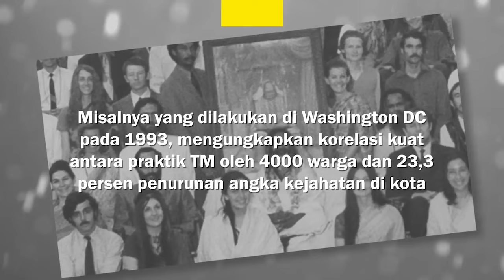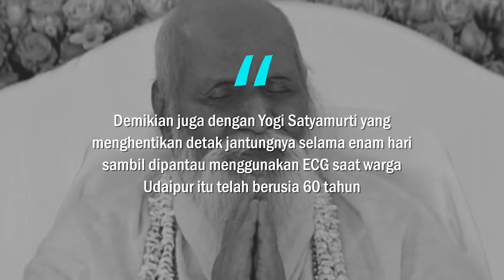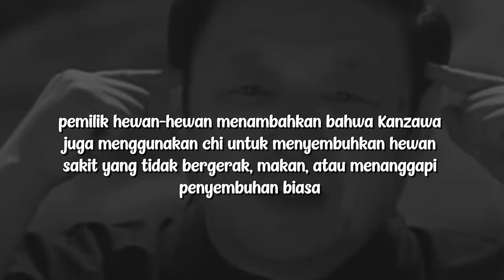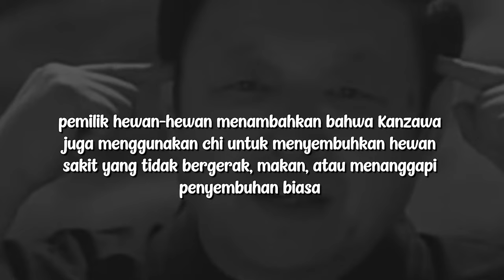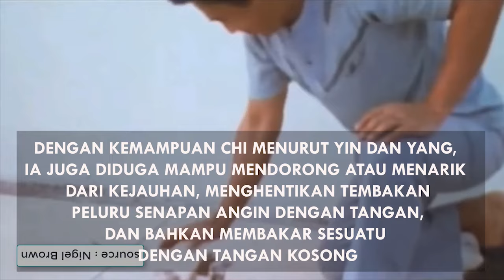5 Orang Yang Sakti Beneran, Salah Satunya Dari Indonesia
5 Orang Yang Sakti Beneran, Salah Satunya Dari Indonesia

Manusia ternyata banyak yang sakti beneran, dari mulai yang manusia bisa terbang sampai dengan manusia yang bisa mengeluarkan tenaga listrik dalam tubuhnya tanpa bantuan alat apapun. Bukan manusia harimau, atau manusia kuat tapi bodoh. Namun lima manusia ini memiliki kelebihan unik atau semacam kesaktian dan kekuatan aneh yang tidak semua orang memilikinya.